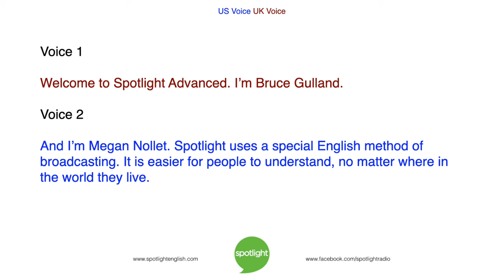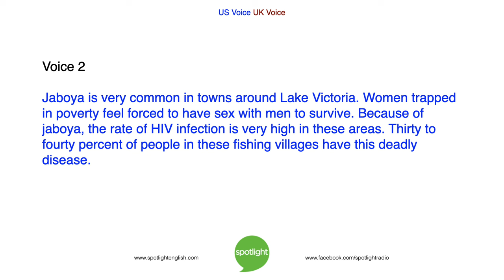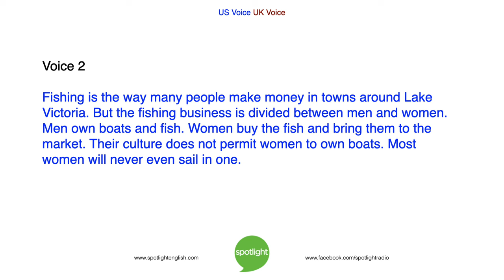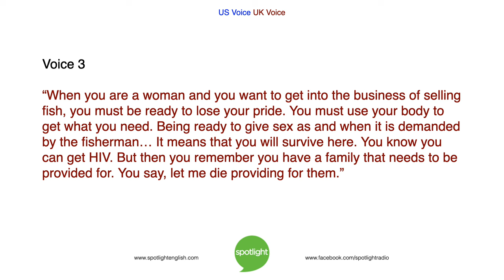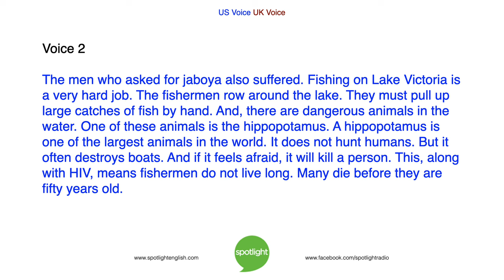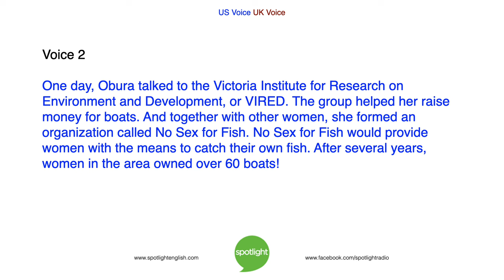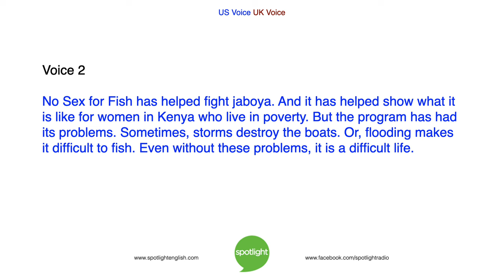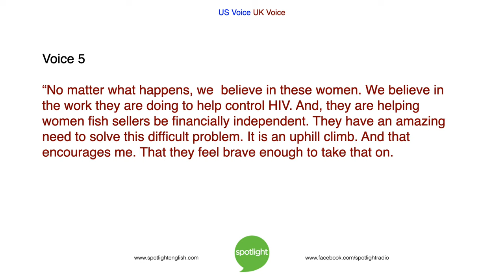No Sex for Fish | ADVANCED | practice English with Spotlight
Bruce Gulland and Megan Nollet tell the story of Justine Obura and the incredible challenge and amazing success she has had in giving women living in poverty of Lake Victoria in Kenya a better life.